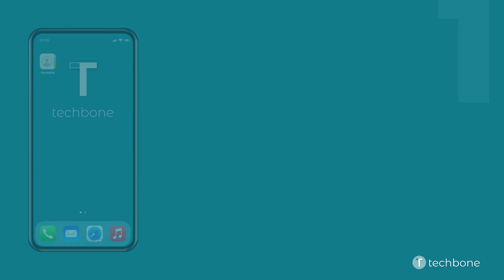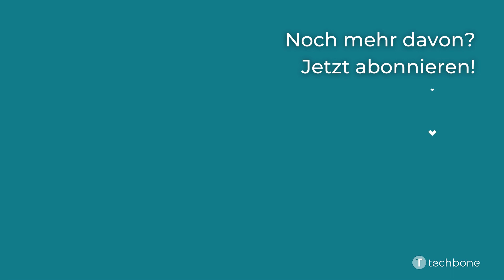Kontakt löschen - Apple iPhone [iOS 15]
Du möchtest wissen, wie man auf dem Apple iPhone die Kontakt löschen kann? Diese Anleitung zeigt dir, wie es unter iOS 15 geht.

Hinweis: Das Löschen von mehreren Kontakten gleichzeitig ist nur über die App "Groups" aus dem App Store möglich.

0:00 Intro
0:05 Öffne Kontakte
0:15 Wähle einen Kontakt
0:25 Tippe auf Bearbeiten
0:35 Tippe auf Kontakt löschen
0:45 Bestätige mit Kontakt löschen